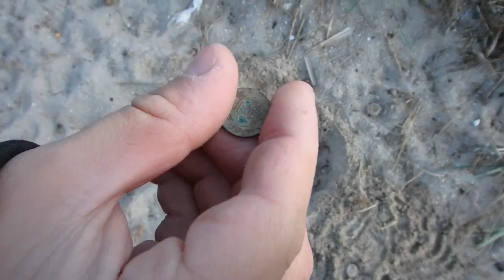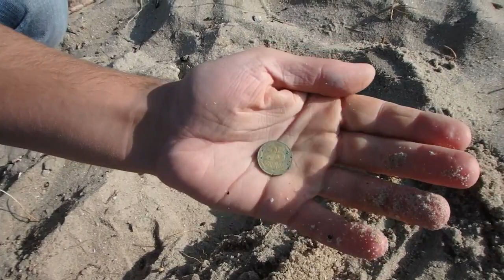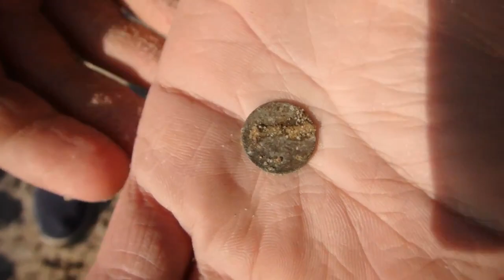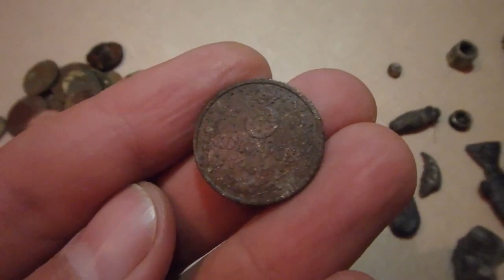ЗОЛОТО СССР!!! СЕРЕБРО!!! НЕЙМОВЕРНЫЙ КОП НА ПЛЯЖЕ!!! СМОТРИТЕ ДО КОНЦА